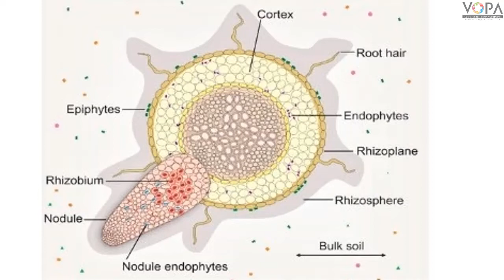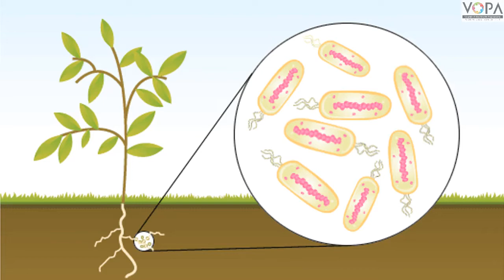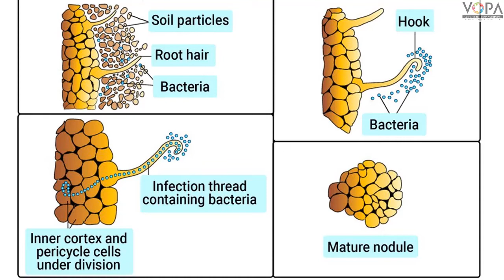9th | Science | Chap 8 | Useful and Harmful Microbes | Rhizobium | V3 | V-School